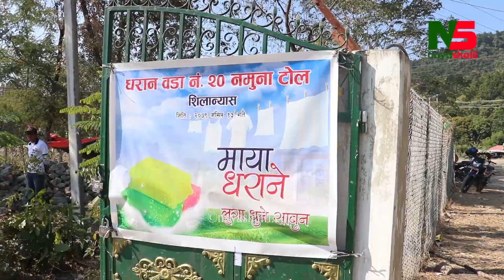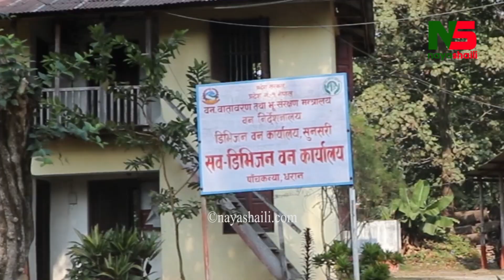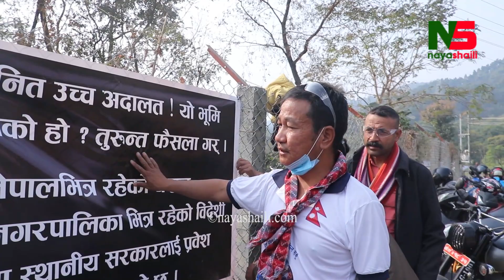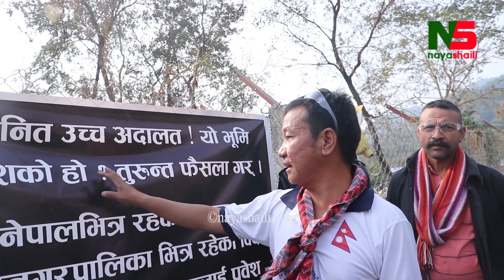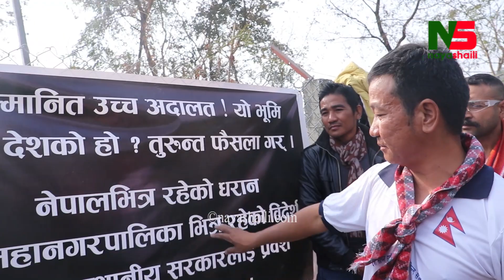फ्याक्ट्री निर्माणस्थलाटै Harka Sampang को खुल्ला च्या लेन्ज, अनुमतिना बनाईका बनका भवनमा डोजर लगाईने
Host: Janak Magar
Guest:

Naya Shaili is authorized to upload this video. Using of this video on other channels without prior permission will be strictly prohibited and will lead to punitive measures. (Embedding to the websites is allowed)